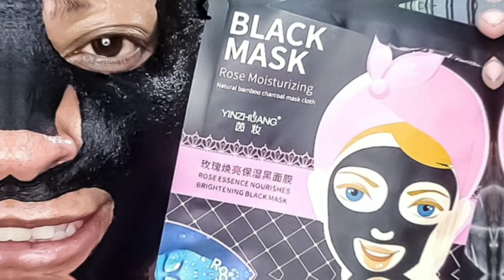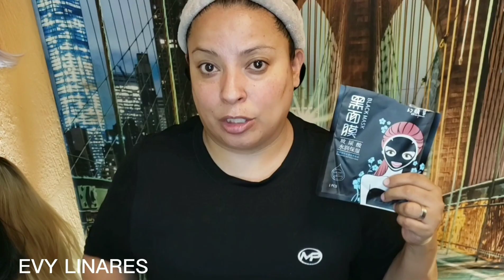mascarillas para la cara _ black mask |mascarillas coreanas que debes probar